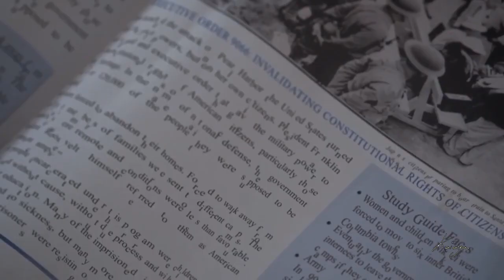stiles stilinski | no one can save me now [VFLC]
I had so much fun making this but unfortunatly I forgot to make an coloring :D Well I hope it's still good enough for the "vidding for life contest" hosted by ElectricXLight.